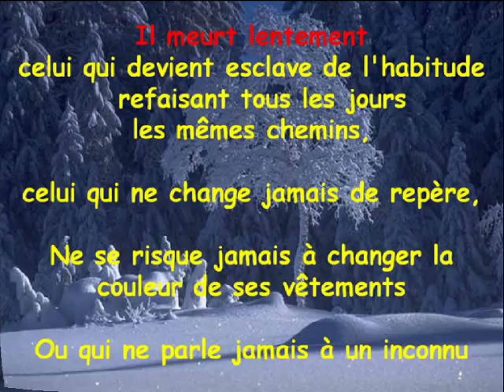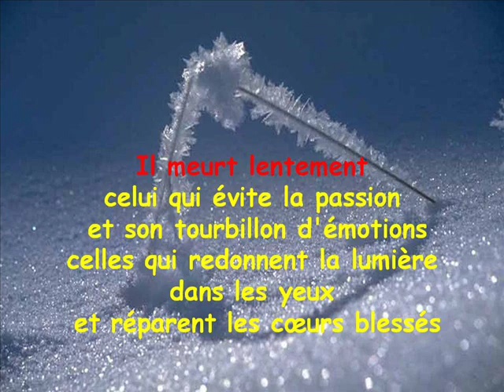Osez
"Osez" c'est le titre que j'ai donné à ce pps qui circule de mail en mail et qui vous conseil de prendre le taureau par les cordes pour donner un sens à votre vie... (recomposé par mes soins avec sa musique d'origine)